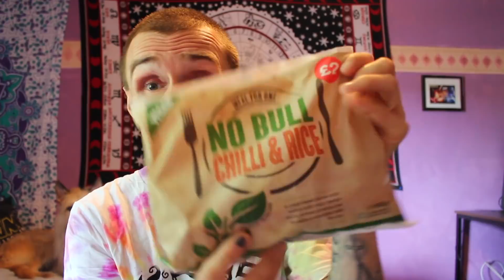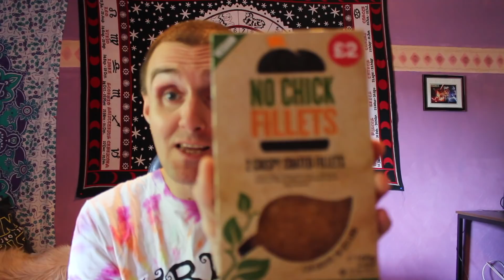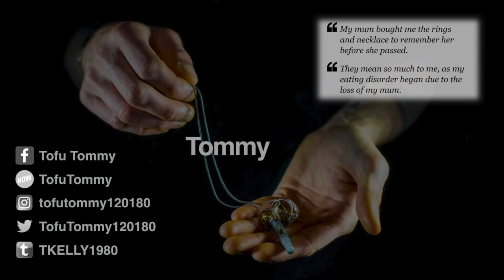Iceland Supermarket U.K-New Vegan Range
Iceland Freezerstore in U.K launch 13 new plant based products in their range from first week in september,and i show you some of their range i purchased.

Gwen Estes.

🌎NutritionFacts.org
Plant-Based Diets for Diabetes